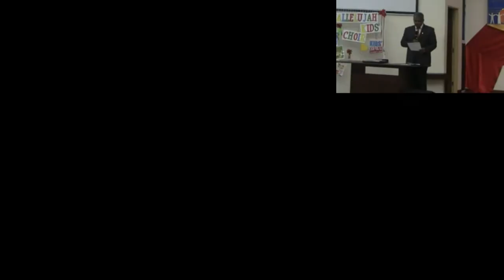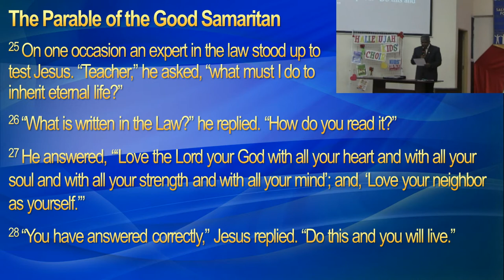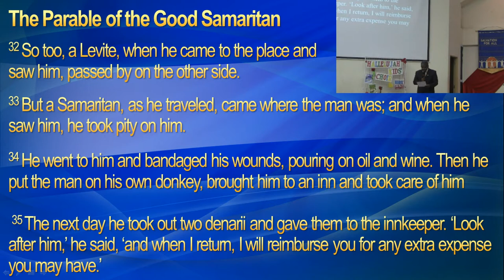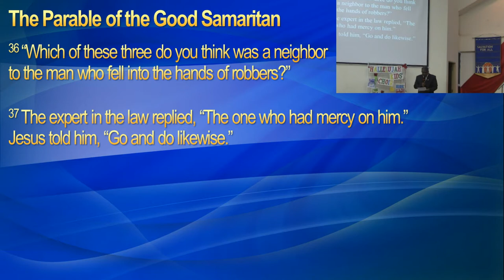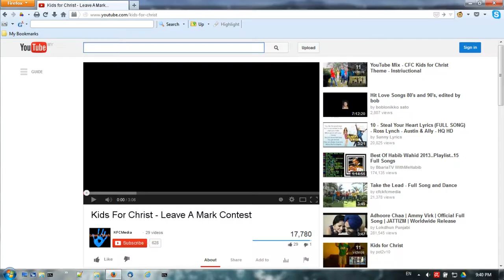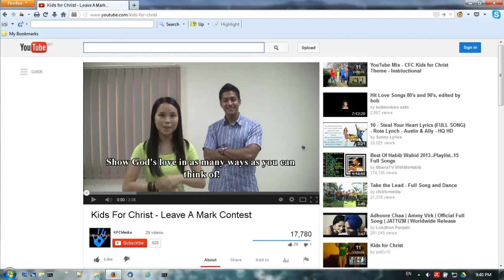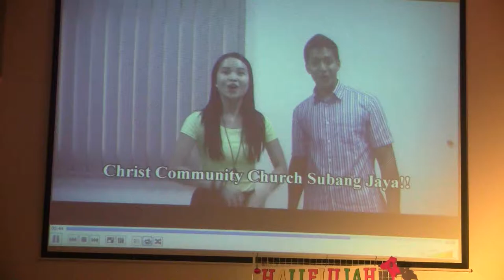2013 WMCK Christmas Day Celebration - Legacy Of Love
2013 Christmas Day Celebration
A Christmas Musical presented by the Hallelujah Kid's Choir of Wesley Methodist Church Klang.

The musical is about 6 children of the Hallelujah Kid's Choir as they compete to win a prize for their Choir Director Mr Josiah. Josiah, whose sister recently died, points the children towards a bigger picture of Christ's love as they discover how to minister to others. The Legacy Of Love celebrates the special people who have enriched our lives, as well as encourage us to see the value in leaving our own legacy of love and generosity to others.

Legacy Of Love
by Katie Combs
arranged by Dave Clark